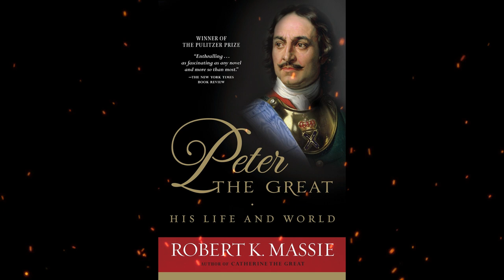Plot summary, “Peter the Great” by Robert K. Massie in 5 Minutes - Book Review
Peter the Great: His Life and World is a 1980 text written by Robert K. Massie. The book won the 1981 Pulitzer Prize for Biography or Autobiography. The book chronicles the life of Peter I of Russia, and is divided into five parts: "Old Muscovy", "The Great Embassy", "The Great Northern War", "On the European Stage", and "The New Russia".